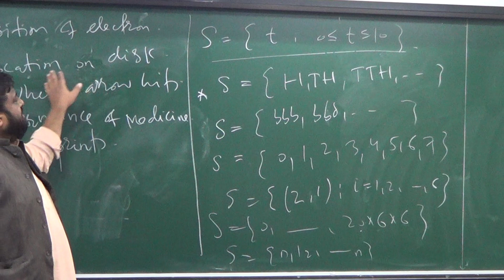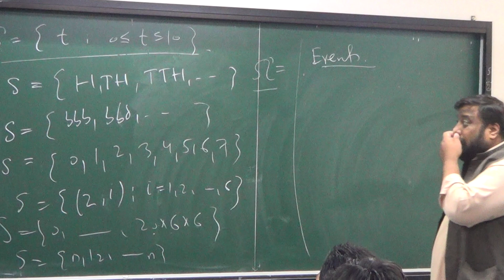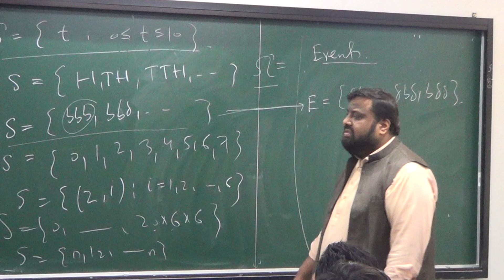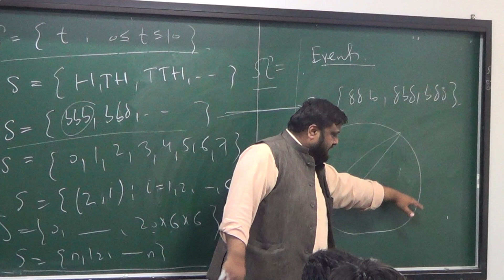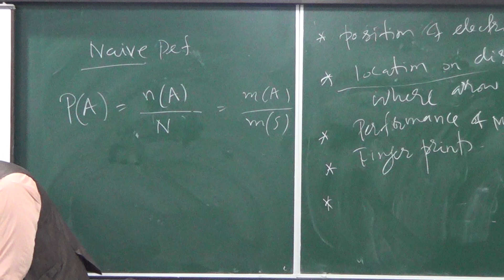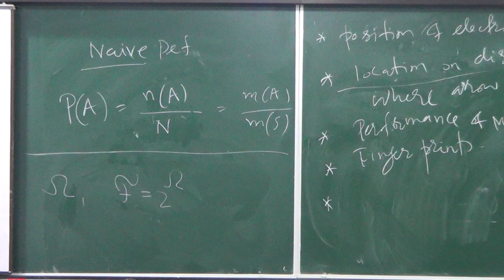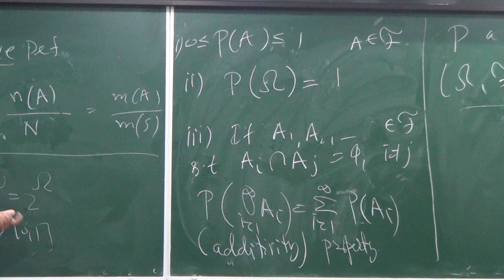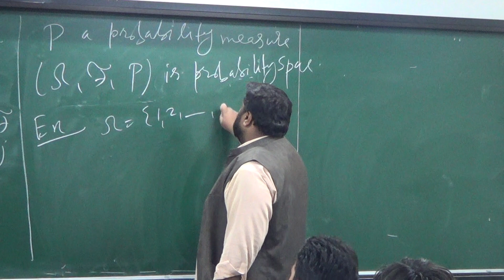Lecture 2 (Part 2): Naive definition of probability and is limitations; Probability measures;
This is an introduction to mathematical probability.  Topics for this course include the calculus of probability, combinatorial analysis, random variables, expectation, distribution functions, moment-generating functions, and the central limit theorem. @RUeamHK0X6#